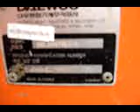Doosan Daewoo Solar 470 LCV Excavator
Doosan Daewoo Solar 470 LCV S.N. 1453 C Pkg, A/C, 23'-4" Boom, 11'-0" Stick, 35" Triple Grouser Shoes, 312 Hp, 12L Engine, Machine is approx. 103,400 lbs